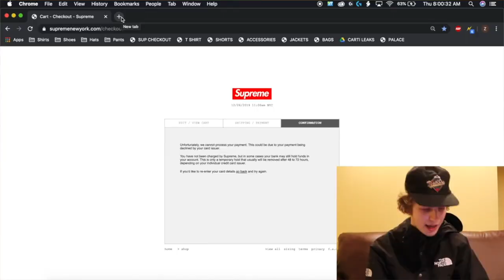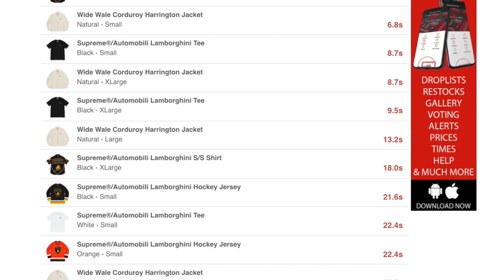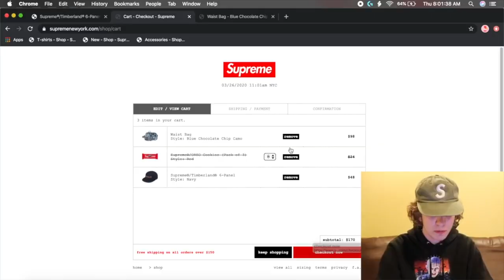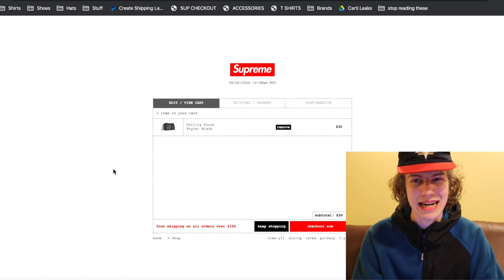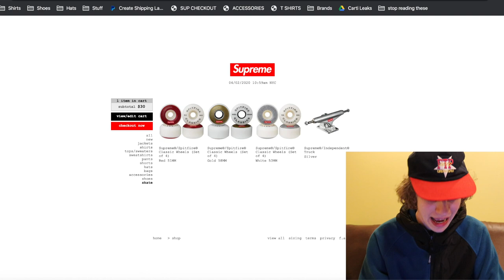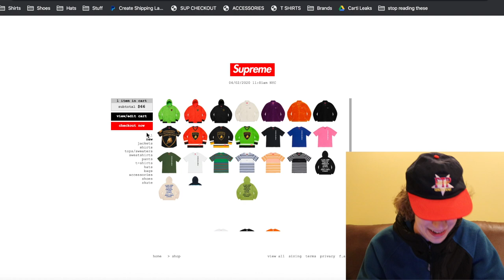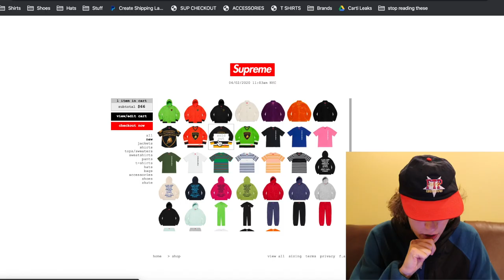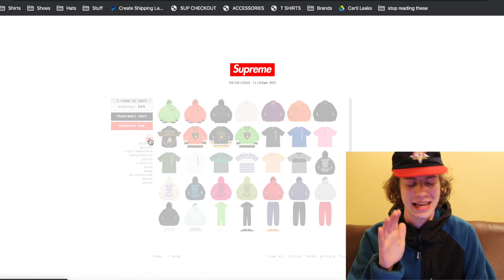WAIT...THIS STUFF FLEW OFF THE SITE!? Supreme Lamborghini Live Cop (Week 6 S/S '20)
LAMBORGHINI MERCY! Who copped from this Supreme website?

In todays video we have a very exciting Supreme Lamborghini live cop! This Supreme Lambo collab was a pretty crazy one, we dont see collabs with such highly regarded brands too often! Supreme and Lambo shared with us some tees, decks, beanies, and a ton of other cool items! I decided we had to cook it up in this live cop today so you already know we multi carted! Let me know what you all bought from this Supreme Lamborghini collab!

2. DM proof of subscription to @seattleselect or @8oone
3. I will reply in a few days with a discord link to join my cook group!